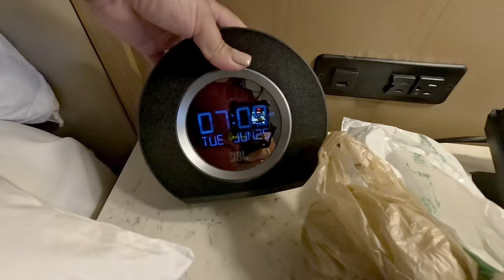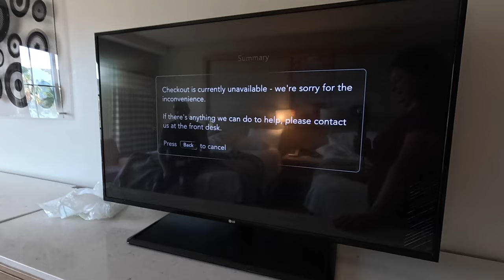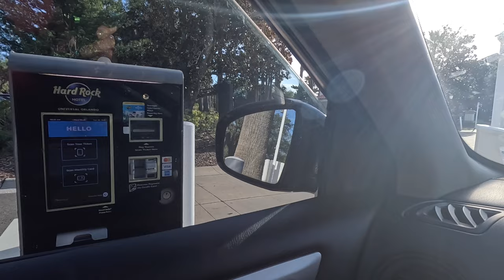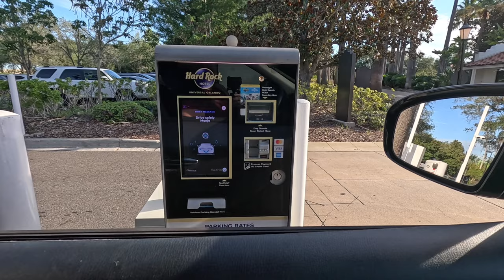Cual fue nuestra Parte Favorita🎡Regresamos a Casa🏠6 horas manejando•Asi reacciono Poncho al vernos🐶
Muchachos regresamos a casa casi 6 horas de camino, nos dio mucho gusto ver a nuestro poncho otra vez!